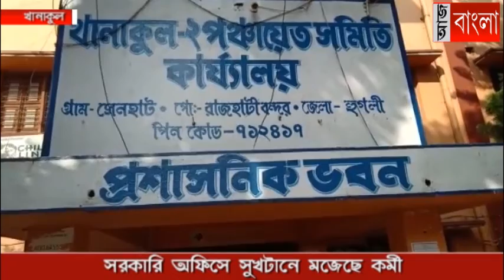সরকারি অফিসে সুখটানে মজেছে কর্মী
সে  যত সরকারি আইন থাকুক  না কেন? সেসব পরোয়া করার কোনো ব্যাপারই নেই। সরকারি চাকরিজীবীদের প্রচন্ড কাজের চাপ। বুদ্ধির গোড়ায় ধোঁয়া  না দিলে, কি?  কাজ করা যায়। সুখটানের মজাটাই আলাদা। পৃথিবীতে কত কি হয়ে যাচ্ছে। আর এ তো শুধু ধোঁয়া। তাতে কী এসে যায়। সাধারণ মানুষ সরকারি অফিসে কাজে এসেছে।একটু দাঁড়িয়ে থাকবে ততক্ষনে সুখটান চলুক।আর বুদ্ধির গোড়ায়  ধোঁয়া দিলে তবেই তো দ্রুত গতিতে সরকারি কলম চলবে।  এইরকমই দৃশ্য দেখা গেল আরামবাগ মহকুমার অন্তর্গত খানাকুল দু'নম্বর ব্লকের বিডিও অফিসে।